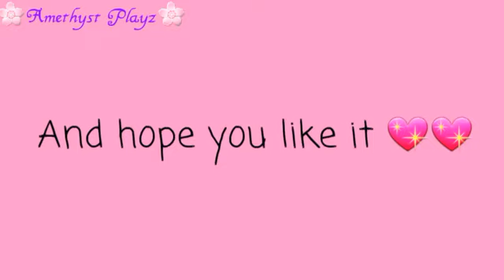Edit gift for Lil Peanda💖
Hope you'll see this and love it *- *) /